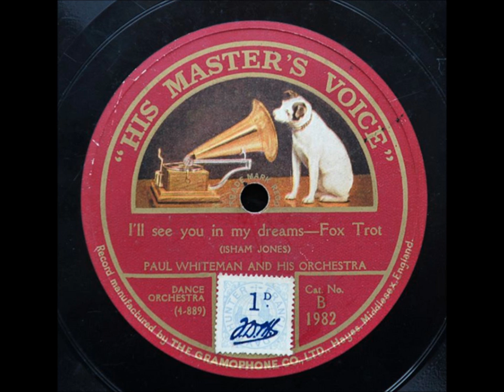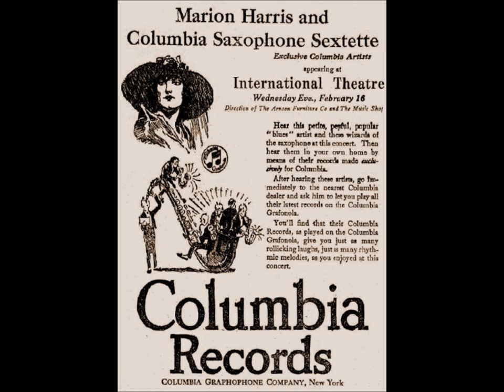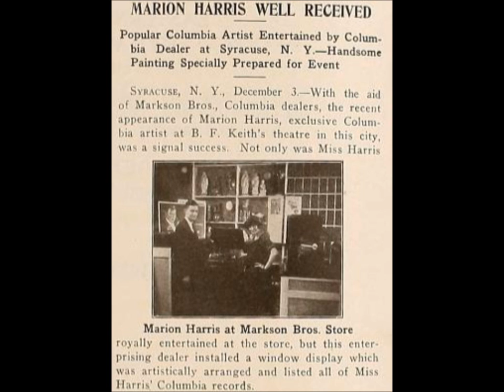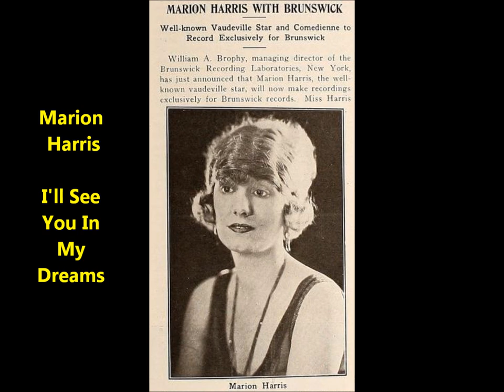Marion Harris sings "I'll See You In My Dreams" on Brunswick 2784, recorded on December 23, 1924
Though the days are long
Twilight sings a song
Of a happiness that used to be
Soon my eyes will close (soon my eyes will close)
Soon I'll find repose
And in dreams, you're always near to me

Hold you in my dreams
Someone took you out of my arms
Still, I feel the thrill of your charms
Lips that once were mine
Tender eyes that shine
They will light our way tonight

In the dreary gray
Of another day
You are far away and I am blue
Still I hope and pray (still I hope and pray)
Through each weary day
For it brings the night and dreams of you

I'll see you in my dreams

Between making her first acoustic disc in 1916 and her first electrical disc in 1927, Marion Harris evolved from vaudeville "shouter," in the tradition of Sophie Tucker and Nora Bayes, to crooner.

She began by recording mostly comic songs, blues, and Tin Pan Alley songs about blues as well as about the new music known as "jass." Towards the mid-1920s she made records that indicated a greater versatility and by the late 1920s her voice was different from earlier years, with Harris singing in the more intimate manner of torch singers such as Ruth Etting and Helen Morgan. Her late recordings suggest Harris had more vocal training than these singers.

She was born Mary Ellen Harrison in 1896, at least according to obituaries, which may be inaccurate since they were only based on press releases approved at some point by Harris herself. The month and day are unknown. Even the year is open to question since no researcher has located a birth certificate.

She may have wanted her background to remain obscure since a century ago many Americans looked down upon stage performers. Women were stigmatized if they worked in vaudeville. Harris may have been one of the many performers from middle-class backgrounds who were evasive or deceptive about their roots to avoid embarrassing family members.

Newspaper obituaries state that she was born in the small town of Henderson, Kentucky, but no documents relating to a Mary Ellen Harrison exist in Henderson County, Kentucky.

Columbia's September 1920 supplement states, "Marion Harris is a Kentucky girl and a descendant of Benjamin Harrison." The reference may be to the Harrison who signed the Declaration of Independence though most readers would infer that the Harrison here was the 23rd President of the United States.

Her first recording, "I Ain't Got Nobody Much," was made on August 9, 1916, and issued on Victor 18133 in October.

An example of her early association with jazz is her mid-1917 recording of Gene Buck and Dave Stamper's "When I Hear That Jazz Band Play" from Ziegfeld's Midnight Frolic.

Variety on November 22, 1918, confirms that Harris was only beginning to gain recognition: "Marion Harris, comparatively new to New York vaudeville, may be said to have stopped the show. Tall, very blonde, her locks dressed in an original fashion, she is an animated picture of youthful vivacity."
Harris moved from Victor to the Columbia Graphophone Company in early 1920, making her Columbia debut with "Left All Alone Again Blues" (A2939).

Elaborate, full-page advertisements in Talking Machine World publicized that she was exclusive to Columbia. The company's advertisement department provided dealers with Harris posters, window streamers, hearing room hangers, and cardboard cutouts. Columbia instructed its dealers to declare in shops that August 28 to September 3, 1920, was Marion Harris Week

Many of her Columbia discs sold well.

Harris remained with Columbia for two years, shifting to the Brunswick-Balke-Collender Company in August 1922. She may have made this change because Columbia was financially troubled at this time, in contrast to Brunswick's steady growth as a record manufacturer.

She recorded for Brunswick regularly from August 1922 to April 1925. Many of her early Brunswicks feature the type of songs she had recorded for Victor and Columbia, and even some late Brunswick discs, such as her jazzy 1924 "Charleston Charlie," share much with her 1916 "My Syncopated Man."

Her last acoustically cut Brunswick number shares little with the earlier comic and blues work, instead foreshadowing the crooning style that would be fashionable in the late 1920s.

Just as Brunswick shifted to the electrical recording process, she took a hiatus from her recording career, with stage work and especially family taking precedence.